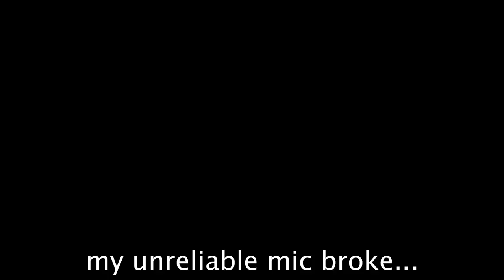This is TRUE Kyrgyzstan Hospitality! (Cake, Apples & Borsok!)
In this video, I woke up with a slight hangover and decided to surprise and treat my two friends, Jonathan and Matthew, to breakfast/lunch. This video was supposed to be about me doing a good deed, but when I arrived at the restaurant, I was subject to an act of kindness by a completely random family. This is not the first time the people of Kyrgyzstan have treated me so kindly!